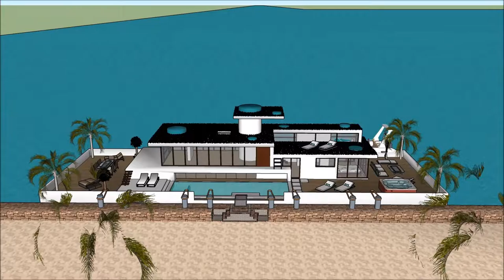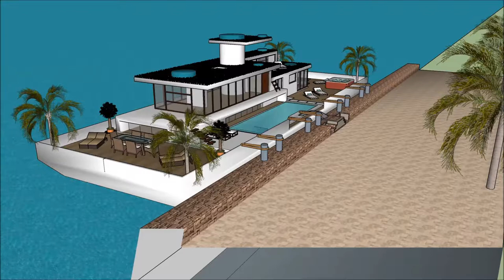πολυτελές αρχοντικό σπίτι νερού Αρχιτέκτων σύγχρονη αρχιτεκτονική Sketchup σπίτι νερού αρχοντικό 3d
The floating house villa houseboatzania launching an innovative high-end luxury yacht floating house villa mansion home design potentially as a display of exhibition of the πολυτελές αρχοντικό σπίτι νερού Αρχιτέκτων σύγχρονη αρχιτεκτονική Sketchup σπίτι νερού αρχοντικό 3d .

The collection of the Floating house villa houseboatzania concept of πολυτελές αρχοντικό σπίτι νερού Αρχιτέκτων σύγχρονη αρχιτεκτονική Sketchup σπίτι νερού αρχοντικό 3d  consists of high luxury and architectural art pieces in minimalism combined with living on the waterfront of the harbour.

The floating house villa mansion yacht design has the basis to sustain living with high standards and contemporary structural design - πολυτελές αρχοντικό σπίτι νερού Αρχιτέκτων σύγχρονη αρχιτεκτονική Sketchup σπίτι νερού αρχοντικό 3d  with numerous of prospects for excessive living and celebrating the desire of life worldwide: